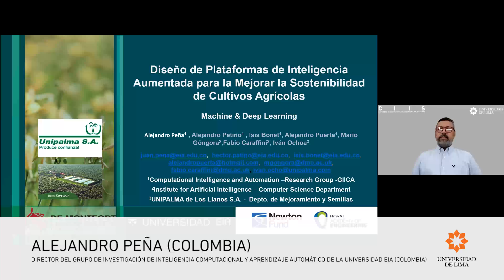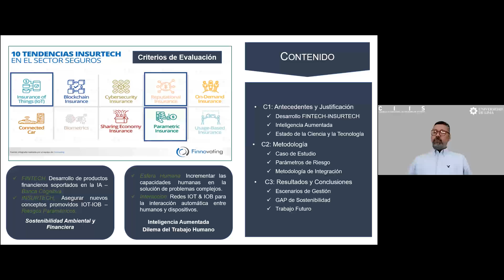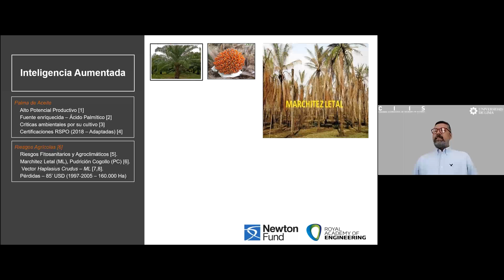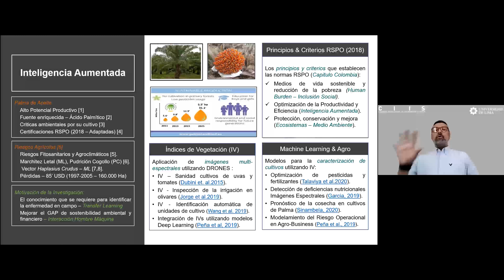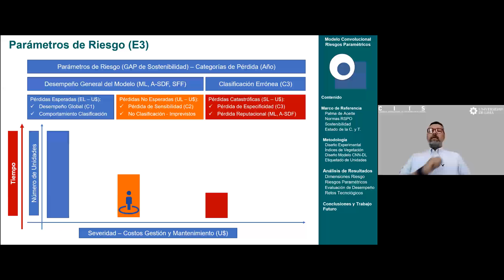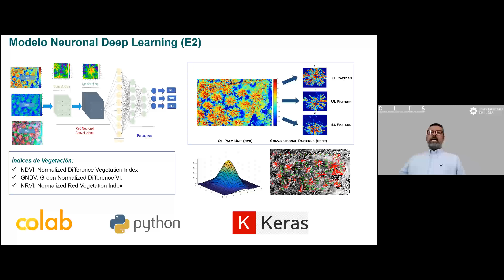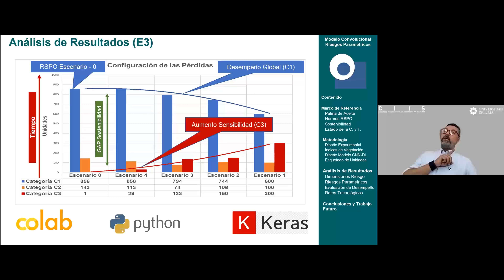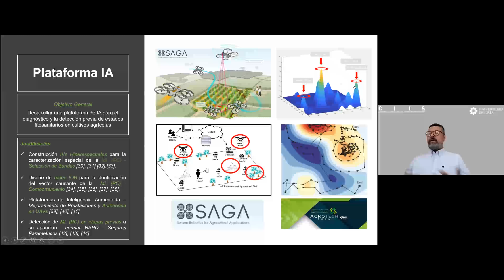ULIMA - III Congreso Internacional de Ingeniería de Sistemas (CIIS 2020), Ponencia Magistral 5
"Criterios para la configuración de plataformas de inteligencia aumentada para el mejoramiento de la sostenibilidad de cultivos agrícolas".
Autor: Alejandro Peña.